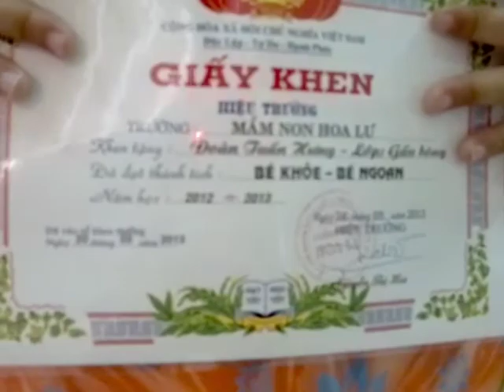Trường Mầm non Hoa Lư - Lễ cuối khóa lớp mầm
Tổng kết cuối khóa